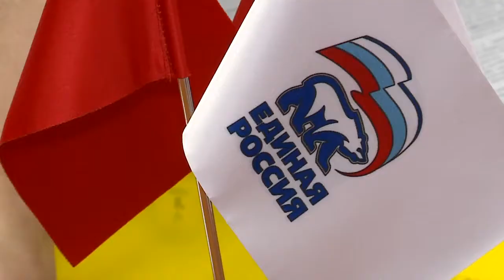Вячеслав Фомичев подал заявление на участие в праймериз «Единой России»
Предварительное голосование «Единой России» в этом году будет электронным. В партии такую форму считают наиболее открытой и конкурентной. Любой избиратель может принять участие в праймериз и определить, кто представит «Единую Россию» на выборах в Государственную Думу и законодательные собрания других уровней в Единый день голосования 19 сентября.  (12+)